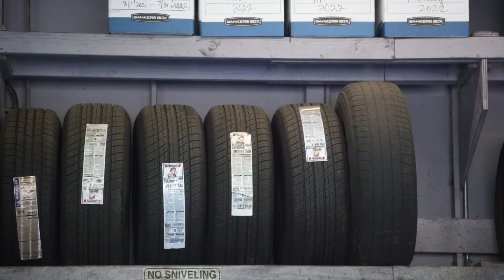'Potholes' | Sacramento crews filling up damaged roads during storm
Sacramento auto shop owners say they've seen an influx of people coming in for vehicle repairs because of the potholes across the city.